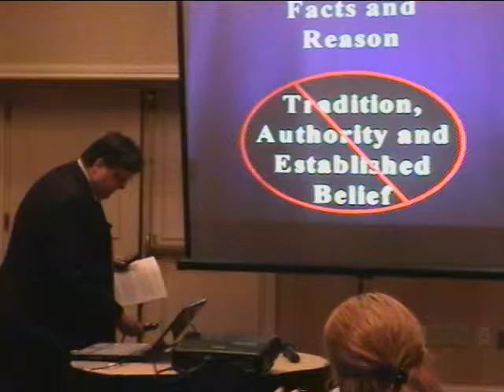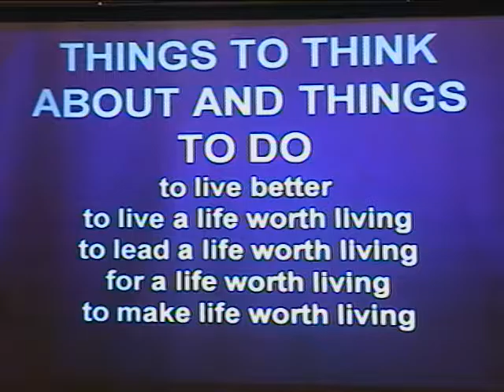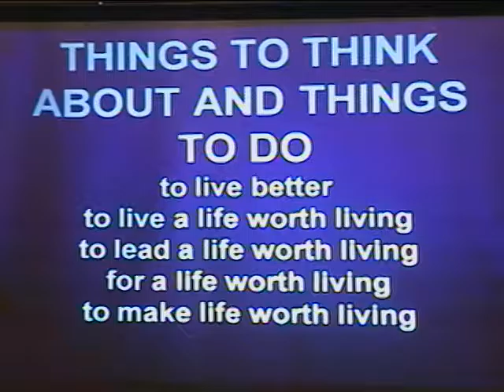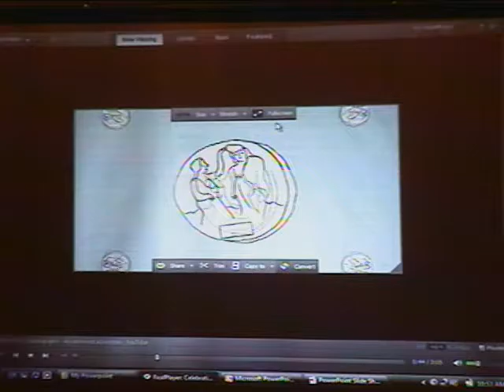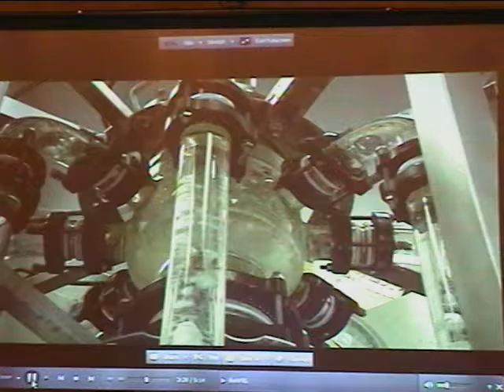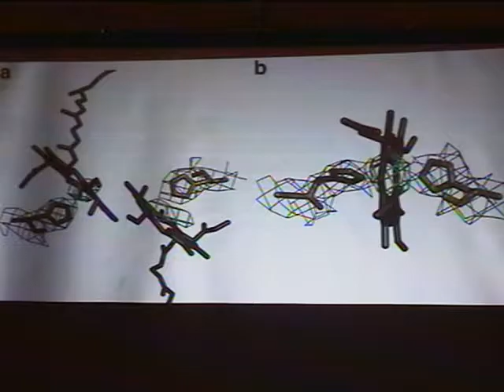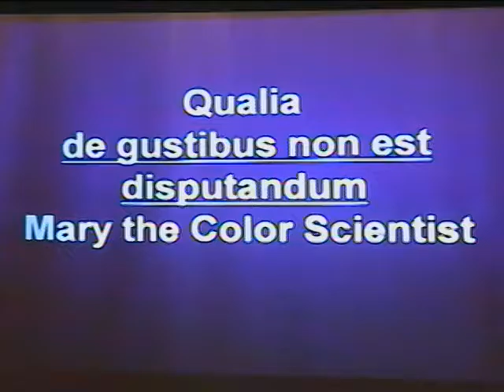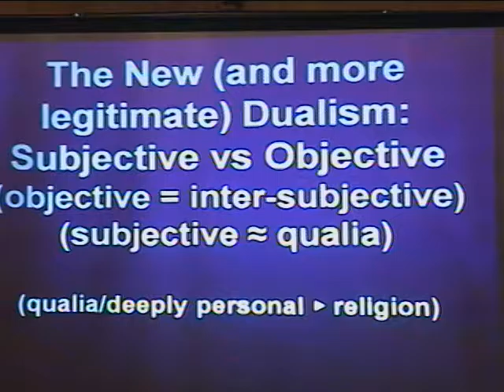North Texas Church of Freethought - March 2014 - The Mind-Body Problem